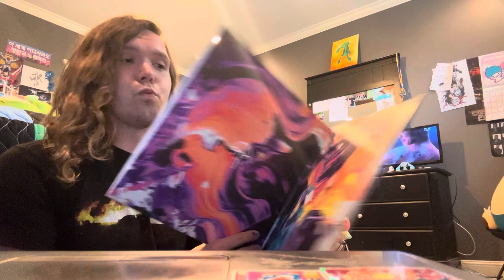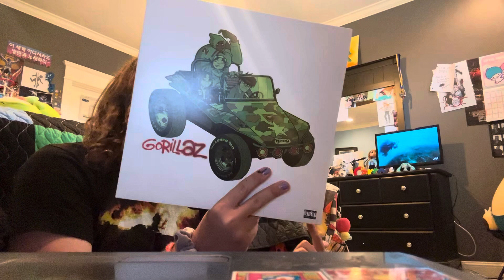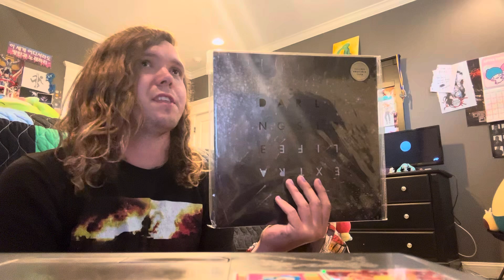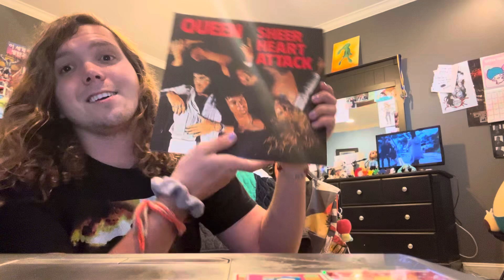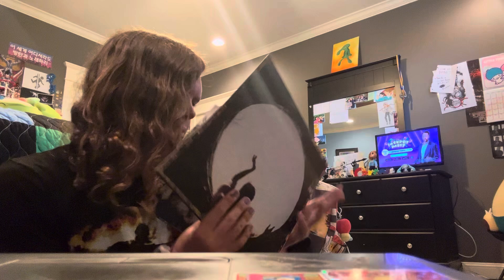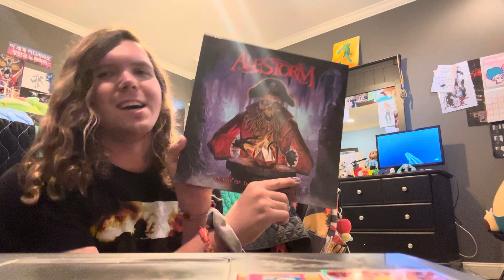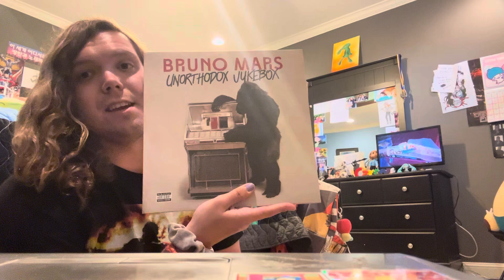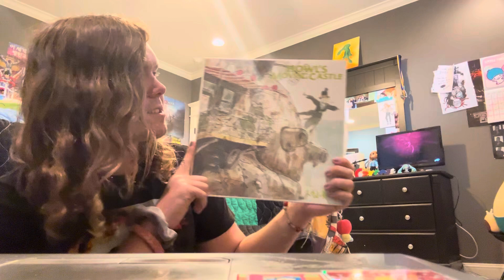Vinyl Record Collection Showcase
Just got bored in my room and decided to film this little vinyl collection video for you guys! Hope you guys enjoy seeing a little peek into what music I listen to! Feel free to judge me in the comments!